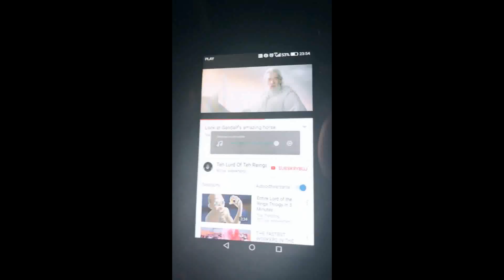Flying Squirrels in Poland!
Yo! This is FLYING SQUIRRELS! (Ep. 01)
Polish Freeride Team!
Team Riders:
- Wisien
- Maras